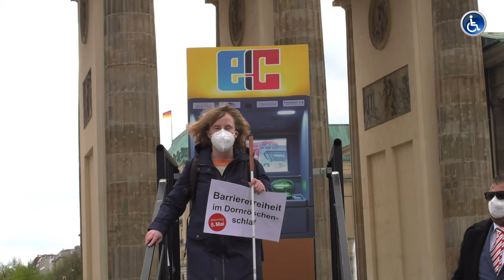EU Schwerbehinderung Europäischen Protesttag zur Gleichstellung von Menschen mit Behinderung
Anlässlich zum heutigen Europäischen Protesttag zur Gleichstellung von Menschen mit Behinderung, fand heute am Brandenburger Tor in Berlin eine Aktion zum Barrierefreiheitsstärkungsgesetz statt. Mit der Protestaktion hat die Interessenvertretung Selbstbestimmt Leben in Deutschland e.V. (ISL) auf die Barrieren im Alltag aufmerksam gemacht, etwa der Geldautomat, der nur über Treppen erreichbar ist, oder auch die digitalen Barrierefreiheiten, die noch in vielen Punkte nachgebessert werden müssen.